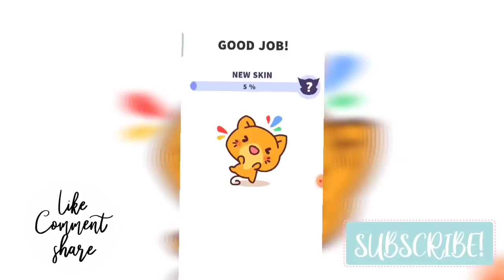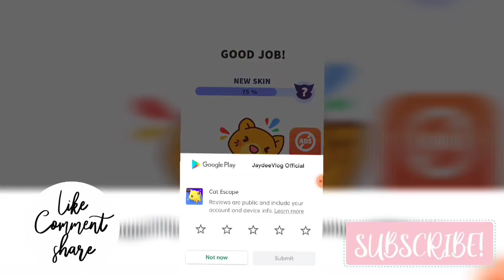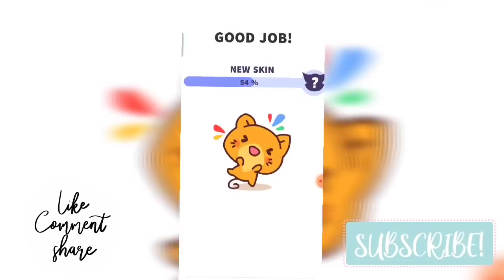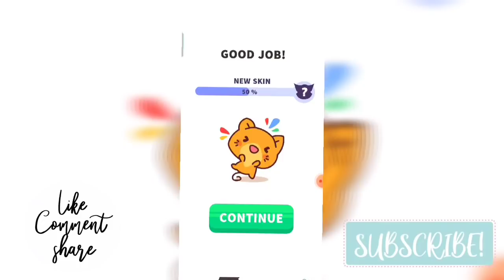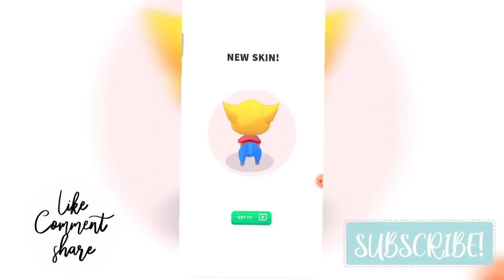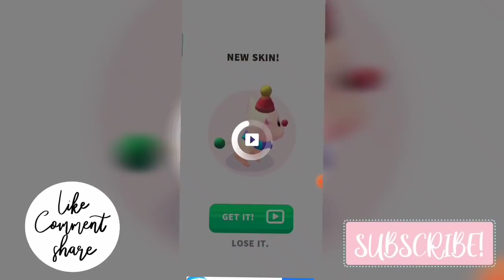Escape the guards and solve tricky puzzles!Sneak your way through the guards 4 paws at a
JaydeeVlog Official
VlogTitle: